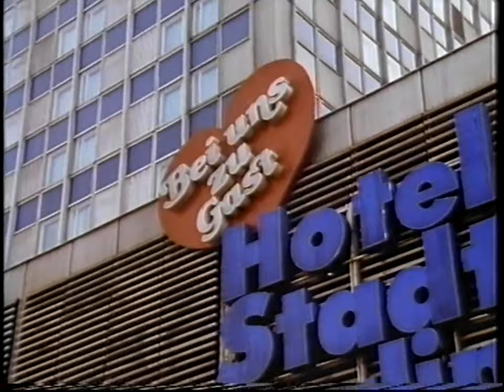Phil Everly & Dean Reed - Bye Bye Love - 1984 (from 1992 Arena documentary)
An excerpt from the 1992 Arena documentary about Dean Reed, "The Incredible Case Of Comrade Rockstar", featuring an interview clip with Phil Everly and Phil Everly and Dean Reed performing Bye Bye Love - with Phil singing lead.